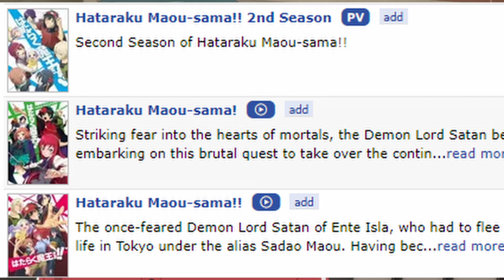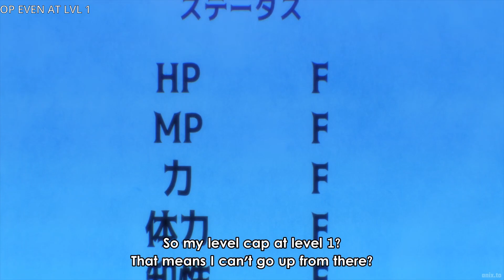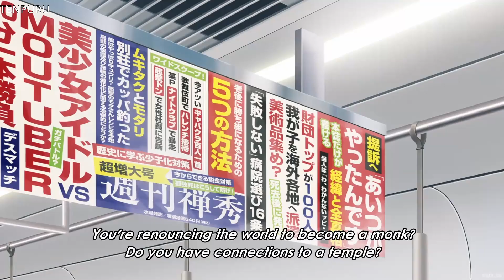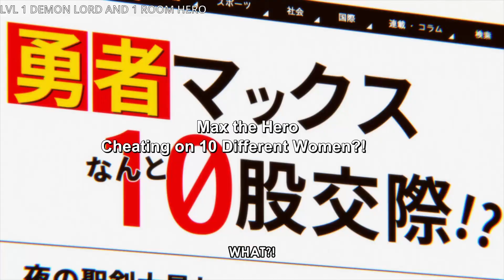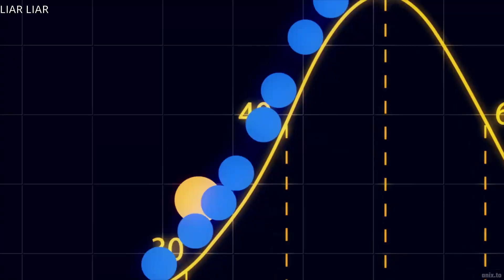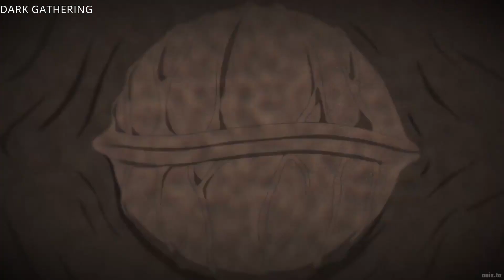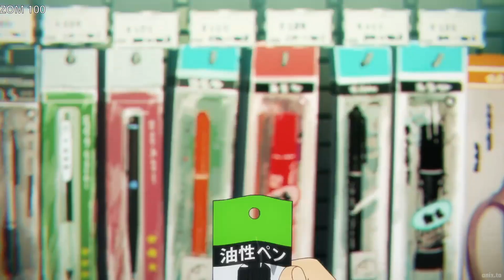BEST of Summer 2023 Anime Season | Animes To Watch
In this video i talk about the best animes to watch for the summer 2023 anime season. Among them is Zom 100, Helck, Undead Girl Murder Farce, Liar Liar, etc.